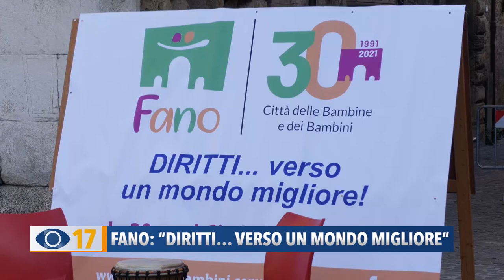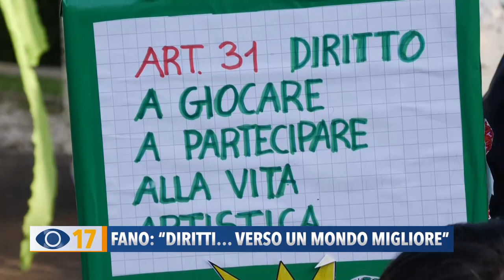Fano: "Diritti... verso un mondo migliore"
Al Pincio di Fano venerdì mattina i bambini hanno celebrato la convenzione ONU sui diritti dell’infanzia.